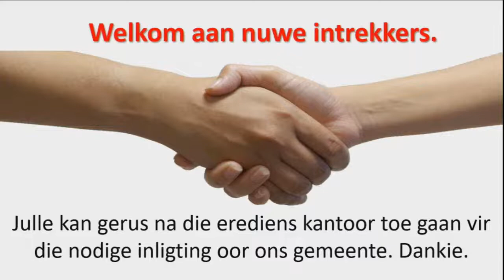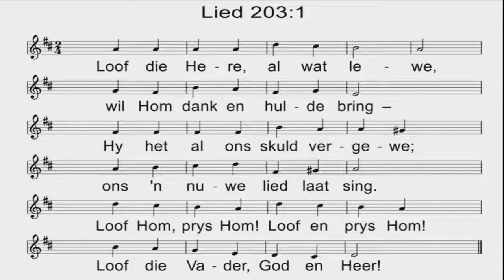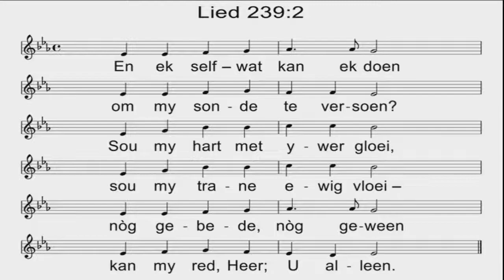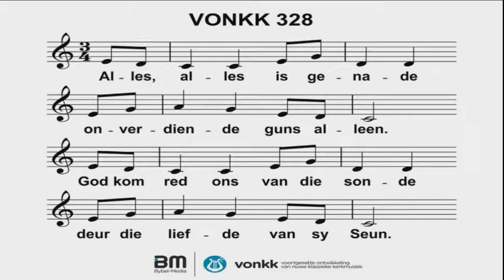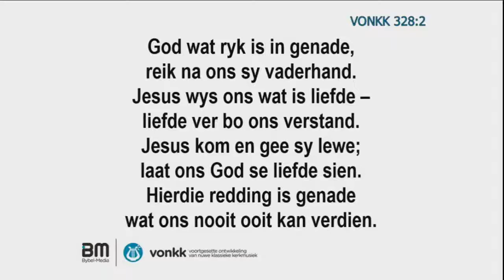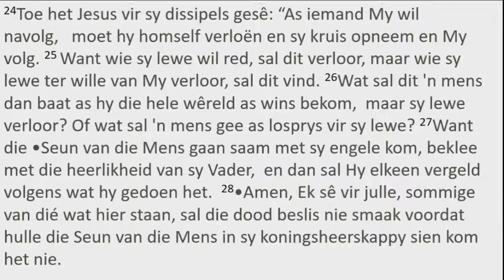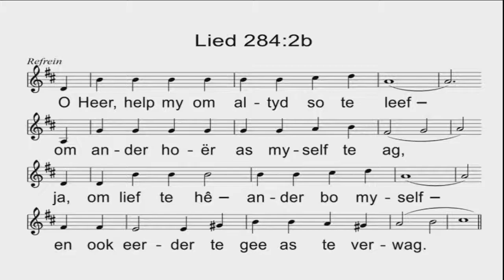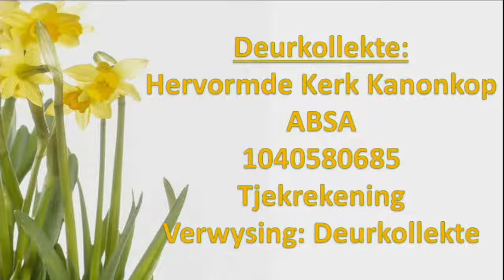20210207 Ds Colin Hertzog Teks: Matteus 16:24-28 Tema: Die mite van Narcissis